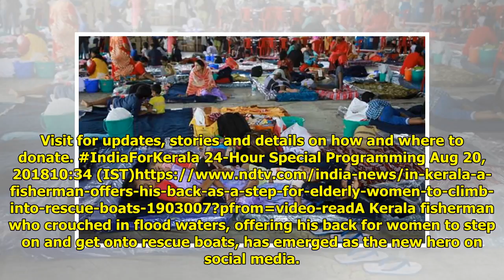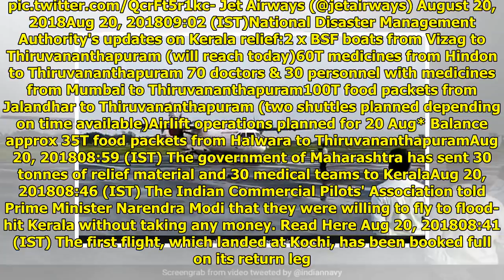Kerala Floods Live Updates: Rain Eases, No Major Outbreak Of Diseases In Relief Camps